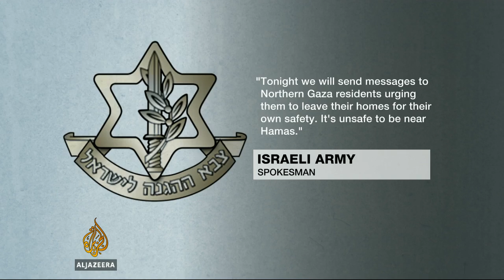Death toll rises as Israel escalates Gaza offensive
At least 52 Palestinians were killed by Israeli air strikes on Gaza on Saturday.   The Israeli army has promised further airstrikes in norther Gaza.   Al Jazeera's John Hendren reports from Gaza.